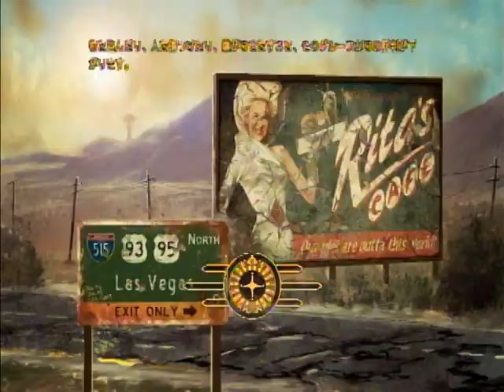Fallout:NEW VEGAS-ULTIMATE EDITION 初心者プレイ動画 Pt.45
諸事情により省略